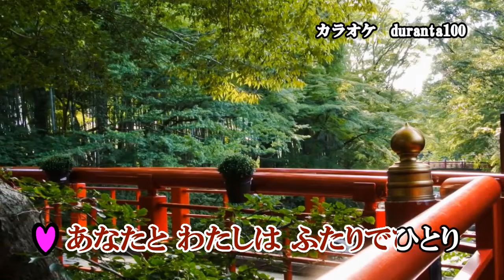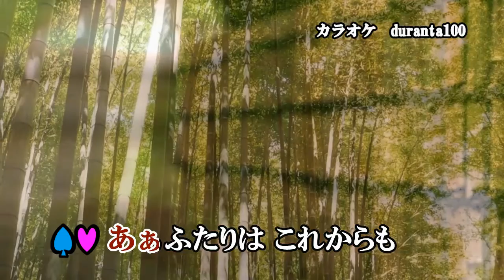『ふたり』鳥羽一郎・原田悠里 カラオケ 2022年9月7発売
作詞：つじ伸一　作曲：原譲二　編曲：遠山敦

収録内容
1.ふたり　作詞：つじ伸一　作曲：原譲二　編曲：遠山敦
2.鶴亀ラプソディー　作詞：もりちよこ　作曲：原譲二　編曲：遠山敦
3.ふたり　オリジナル・カラオケ
4.鶴亀ラプソディー　オリジナル・カラオケ